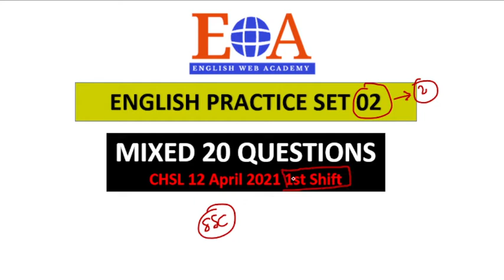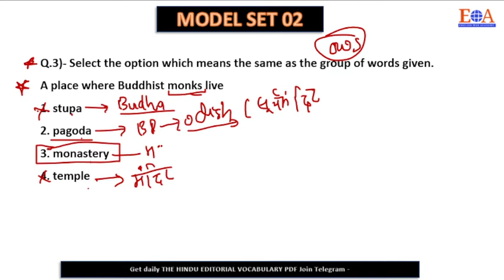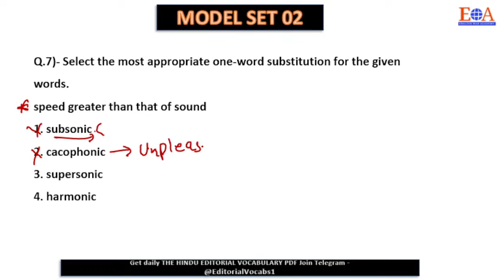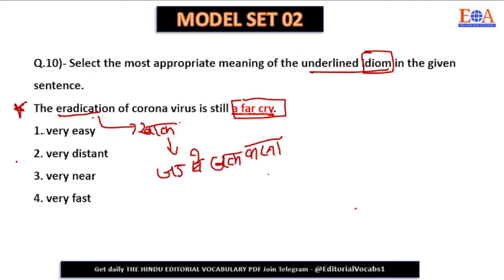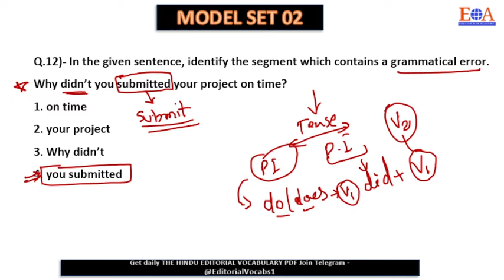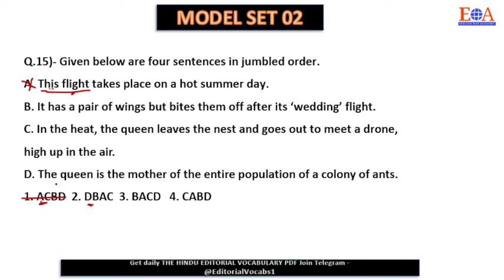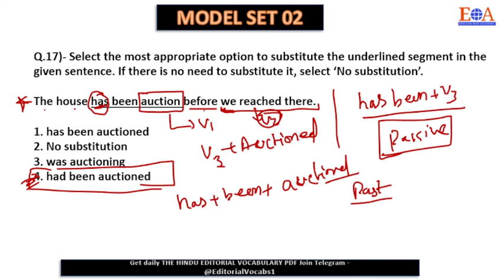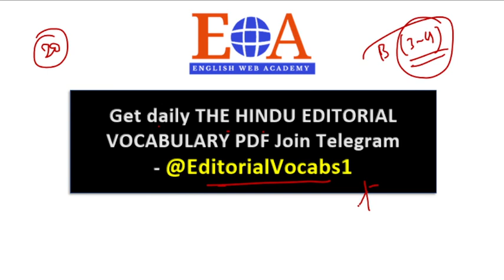SSC English Practice Set 02 | CGL CHSL SSC Exams 2021 | Exam orientation Previous Year Questions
Daily The Hindu Editorial Vocabulary PDF

Preparation strategy for : ssc, cgl, chsl, cpo, stenographer, mts, cds, nda, bankings, Airforce, navy ETc.
SSC CGL
SSC CHSL
SSC CPO
SSC Stenographer
SSC MTS,